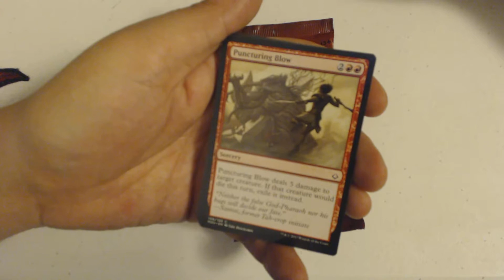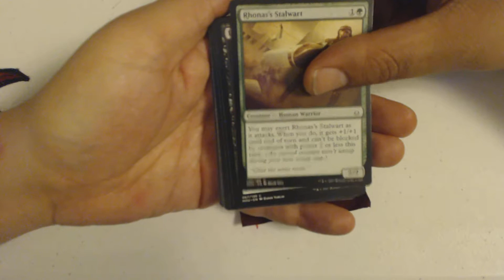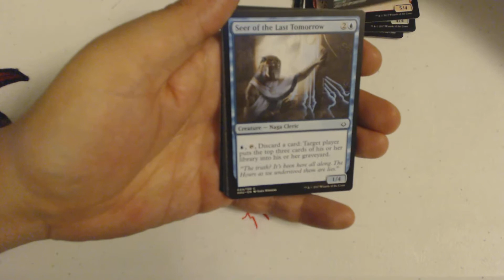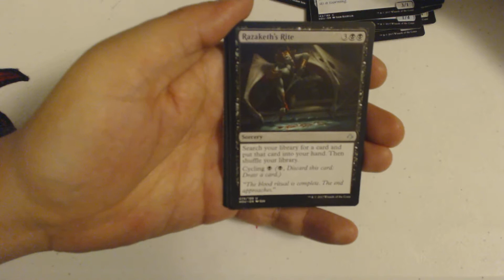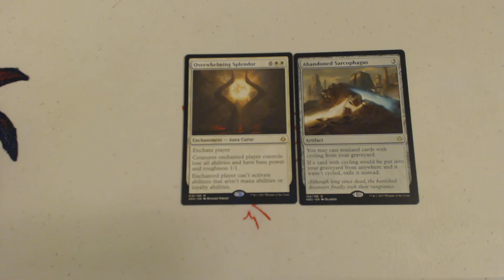Two for Tuesday - Hour of Devastation - PackCrackers #422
Welcome to PackCrackers, my daily MTG Booster pack opening show, where I, your esteemed host, J-Little open a pack of Magic cards just to see what I get. It's Tuesday so that means I'm opening not one, but two packs of a recent set.

Ravnica Week - December 18th-22nd
A Very MTG Christmas Special - December 25th